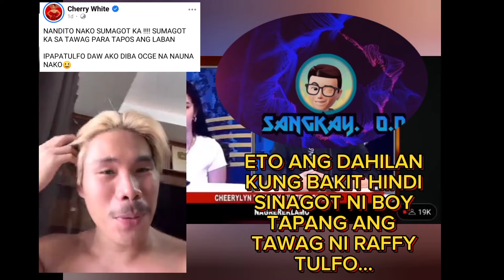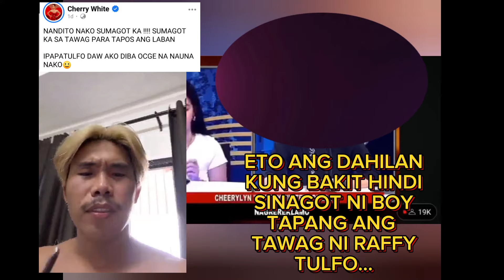ANO NGABA ANG DAHILAN BAKIT HINDI SUMAGOT SI BOY TAPANG SA TAWAG NI SEN. RAFFY TULFO